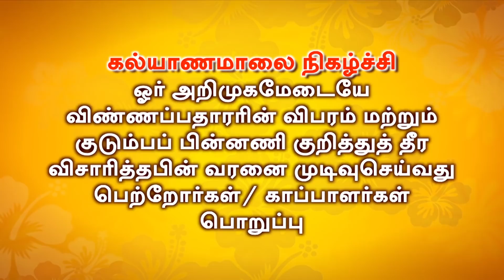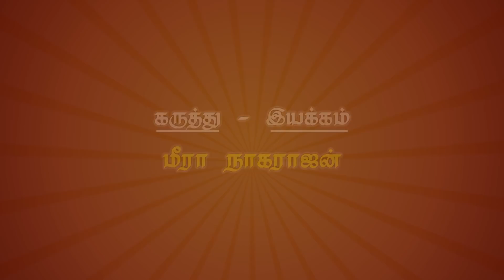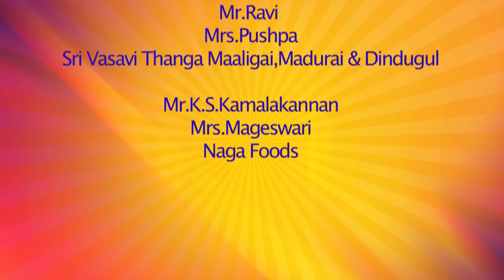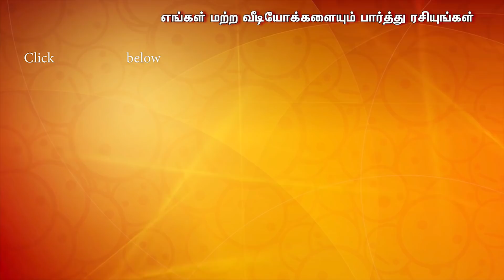கடமையை செய். பலனை எதிர்பார்க்காதே - பேராசிரியர் சாலமன் பாப்பையா | Part 11 | Kalyanamalai Dindugul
Presenting part 11 of "கடமையை செய். பலனை எதிர்பார்க்காதே" pattimandram by Kalyanamalai at Dindugul. This show was held with Solomon Pappaiah as Judge and speakers Raja, Barathi Baskar, Sivaraman, Gnanambigai, Vadivelan, and Kavitha Jawahar have participated in this show.